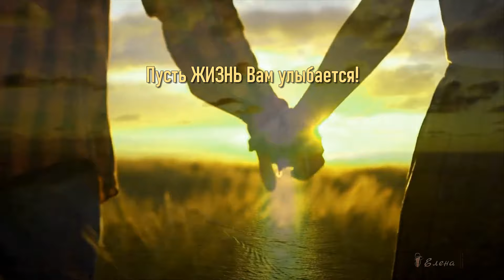Golden Light Orchestra, Sergey Sirotin - So Far From Here -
Вы можете представить свою жизнь без музыки? Даже если вы не меломан, музыка окружает нас повсюду: в машине и на городском празднике, в институте и по дороге на работе. Да, музыка затрагивает почти все стороны нашей жизни. Есть музыка «просто так», есть мелодии «на каждый день». И ещё есть любимая музыка, которая как хорошая цитата, подходит к определённому дню или событию.  Но есть музыка которую тебе хочется слушать наедине с собой и своими мыслями...
 Слушайте музыку! Пусть жизнь вам улыбается!